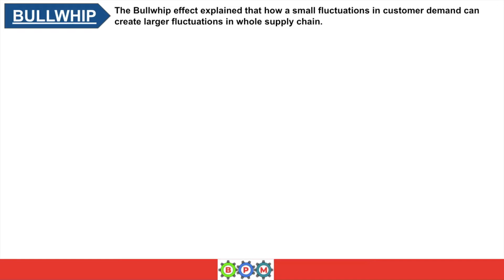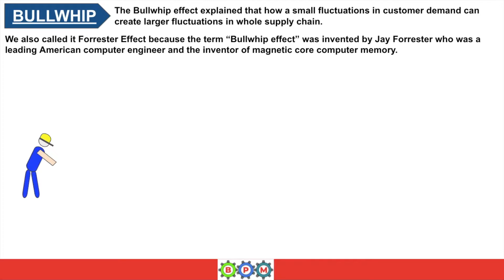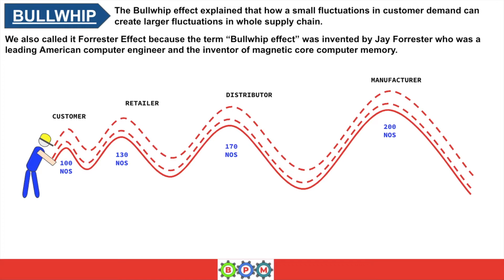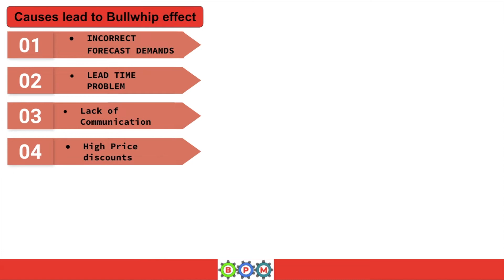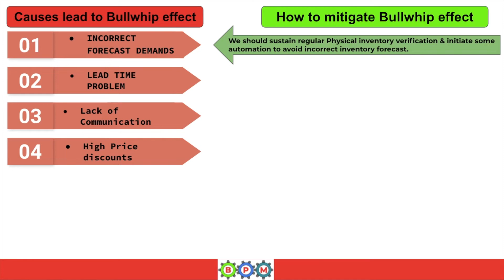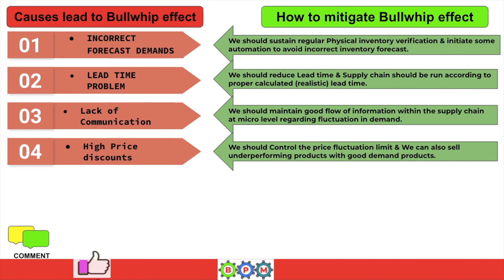BULLWHIP EFFCET | supply chain management | Lean manufacturing | best practices in manufacturing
Hello friends

In this tutorial we discussed about BULLWHIP EFFECT, which effect our supply chain negatively. Bullwhip effect create bigger fluctuations in whole supply chain due to a small shift in customer demand. Bullwhip effect create inventory mis-management within the whole supply chain.
In this tutorial we explained about the core reasons which lead Bullwhip effect in our supply chain & along this we had shared the mitigation plan of Bullwhip effect.

friend i hope this tutorial will add value to you.